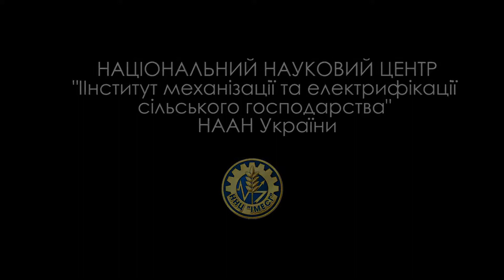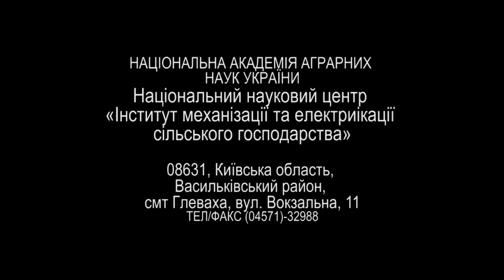Мобільний енергетичний засіб МЕЗ-330